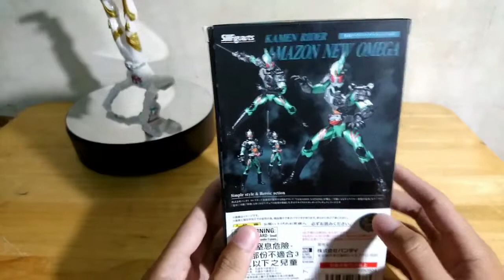Unboxing Kamen Rider Amazon New Omega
Rider Kick
Heisei Rider
Kamen Rider
Rider Kick
Tamashii Nation
Heisei Rider
#1/6
Siêu nhân
Siêu nhân
Cám ơn các bạn đã theo dõi video này! ✔